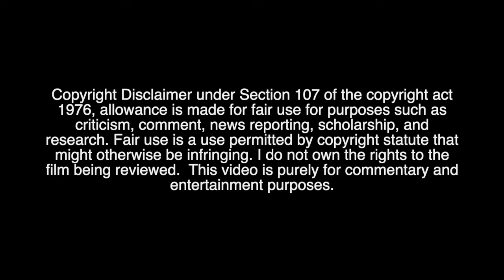Keep your skin on! HELLRAISER (2022) First Time Watching / Movie Reaction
Put down that puzzle box you tryhard… We’re watching HELLRAISER (2022)

⚠️ WARNING: This video is rated SUCH SIGHTS for violence, language and suggestive material ⚠️

Chapters:
0:00 Intro…
2:22 Movie Reaction…
25:22 Intermission/Pause Break
39:38 My Thoughts…